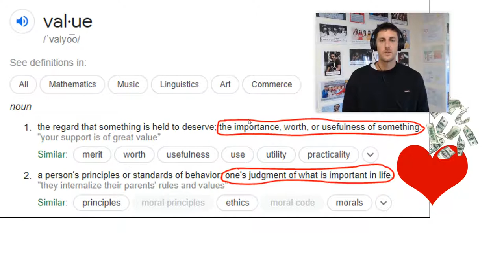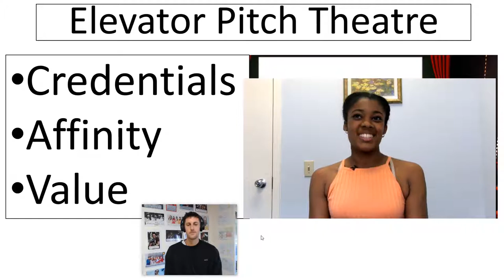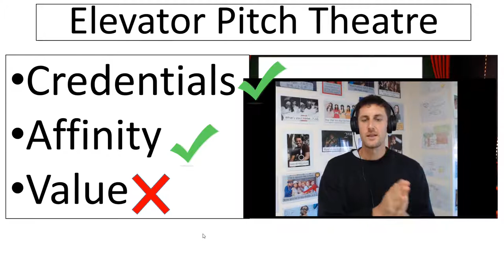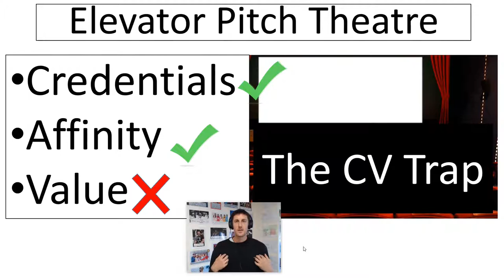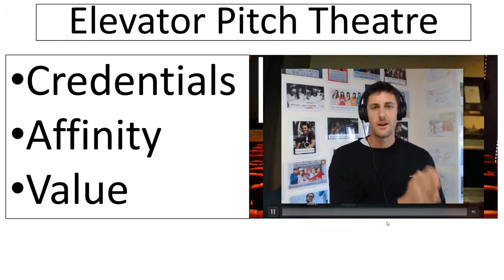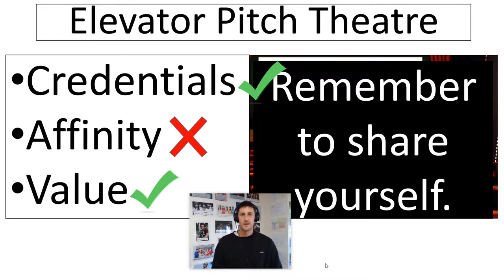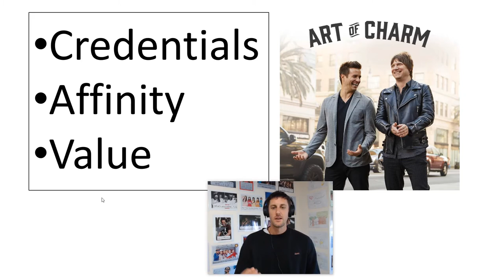Elevator Pitch Lecture (Shortened) (2021)